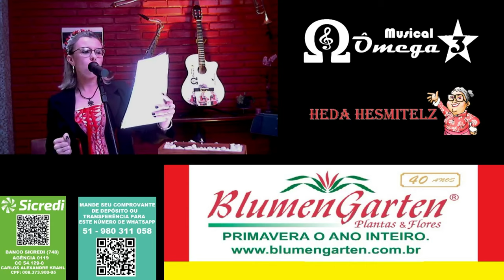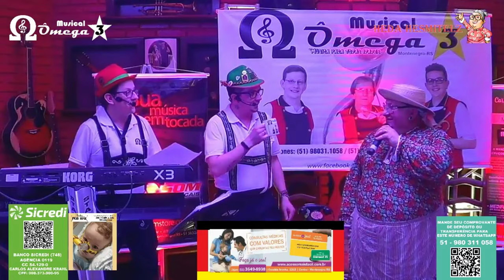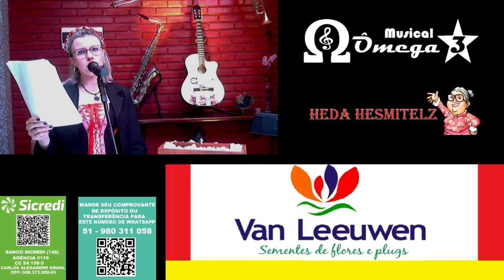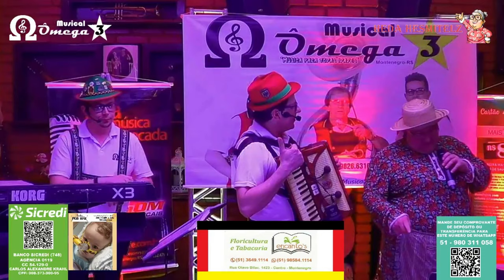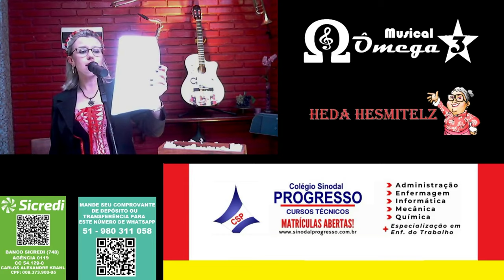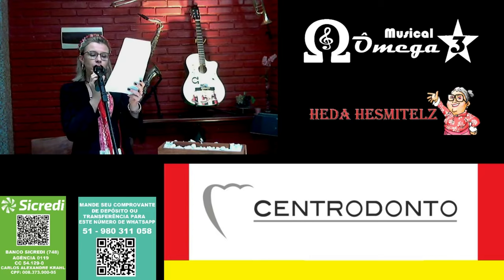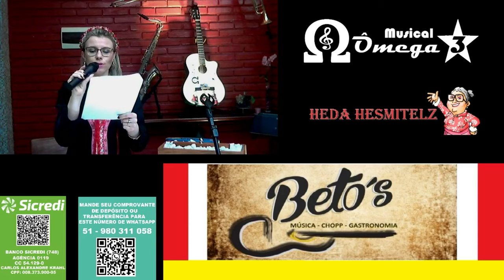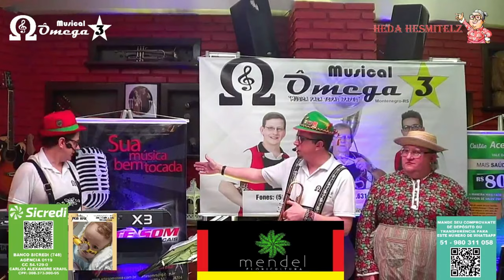LIVE MUSICAL ÔMEGA 3 & HEDA HESMITELZ 22/07/2020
Live em comemoração aos 196 anos da Imigração Alemã no Brasil